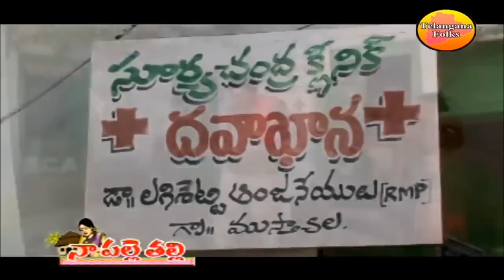Saaru Dek Doctor | Lambadi Video Songs | Banjara Lambadi Video Songs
Lambadi Folk Songs | Lambadi dj songs